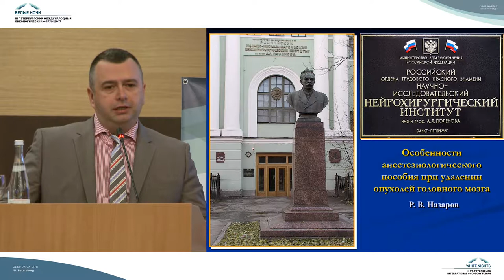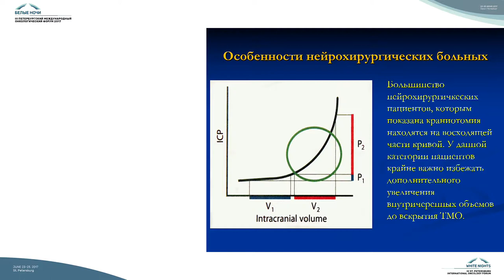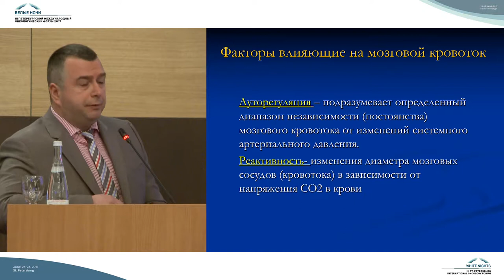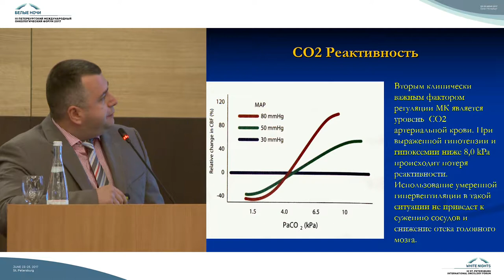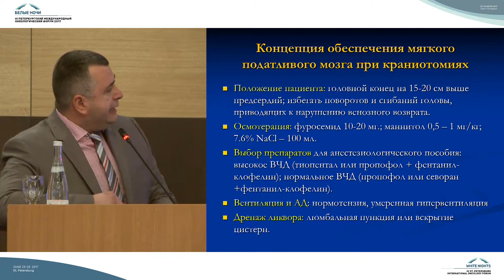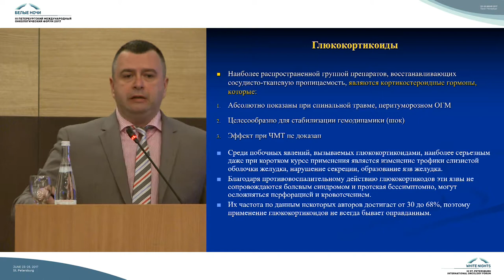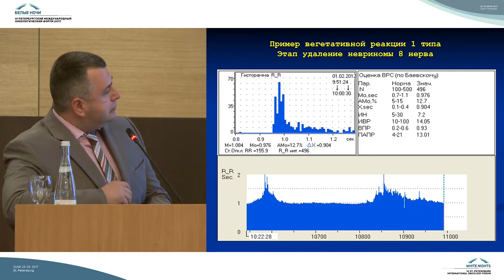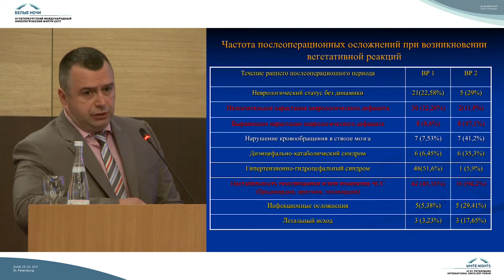Особенности анестезиологического пособия при удалении опухолей головного мозга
Руслан Владимирович Назаров (Санкт-Петербург)

Нейроонкология